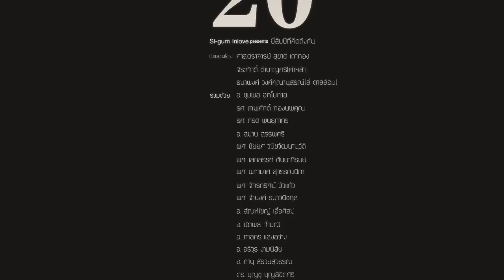20th ยี่สิบปีที่คิดถึงกัน A Short Documentary Film [HD]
ภาพยนตร์สารคดีสั้นฉลองรอบ20ปี คณะศิลปกรรมศาสตร์ มหาวิทยาลัยบูรพา
A Short Documentary Film Anniversary "20th ยี่สิบปีที่คิดถึงกัน"
ศาสตราจารย์ สุชาติ เถาทอง
จีระศักดิ์ ชำนาญศรี (คำหล้า)
ลี่ ตาลล้อม
ร่วมด้วย
อ. ชุมพล อุทโยภาส
รศ. เทพศักดิ์ ทองนพคุณ
รศ. ภรดี พันธุภากร
อ. สมาน สรรพศรี
ผศ.ชัยยศ วนิศวัฒนานุวัติ
ผศ. เสกสรรค์ ตันยาภิรมย์
ผศ. ผกามาศ สุวรรณนิภา
ผศ. จักรกริศน์ บัวแก้ว
ผศ. จำนงค์ ธนาวนิชกุล
อ. สัญไชยส์ เอิ้อศิลป์
อ. นัตตพล ถ้ำมณี
อ. ภาสกร แสงสว่าง
อ. อธิวุธ งามนิสัย
อ.ภานุ สรวยสุวรรณ
ดร.บุญชู บุญลิขิตศิริ
นาย จุลเดช ธรรมวงษ์ (ดกอุย)
กำกับ/เขียนบท
ศุภรัฐ บุญมาแย้ม (กะทิพุ่ง)
นาคร ชูสกุล (เซิ้งสวิม)
นพพล รักท้วม
โสภณ พึ่งป่า
Khanaphot Thanthanachetsadapha
สิทธิกร ศรีสมัย (ปานาโห้)
ผู้ช่วยผู้กำกับ
ธนกฤต กฤษณยรรยง
กิตติศกดิ์ วิลาวรรณ
กษิดิศ กมลสุนทร (โบราณ เชิญยิ้ม)
ที่ปรึกษาข้อมูล
พงษ์พัฒน์ เจริญวารี
อ.นิกร กาเจริญ
จักรพันธ์ วิเศษบุญหนัก (โดฟ เพียวๆ)
คณะกรรมการจัดงาน si-gum inlove
ศิษย์เก่าคณะศิลปกรรมศาสตร์ มหาวิทยาลัยบูรพา